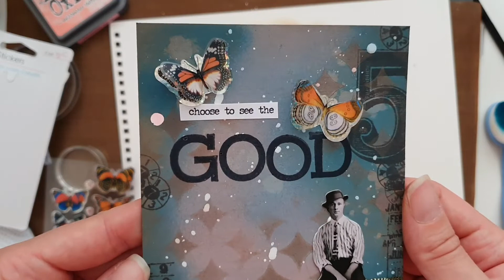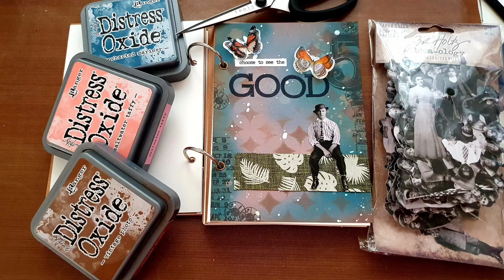Mini Art Journal Page • Choose To See The Good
---SUPPLIES---
•Distress Oxide Inks: Uncharted Mariner,  Saltwater Taffy, Vintage Photo
•Tim Holtz mini paper dolls
•Tim Holtz sticker book
•Tim Holtz stamp CMS448 - Eccentric
•Dina Wakley White Gloss spray

Musician: LiQWYD